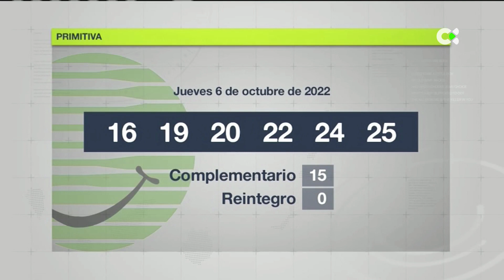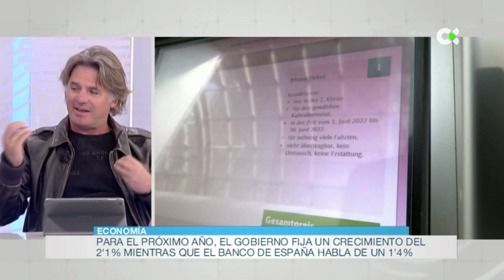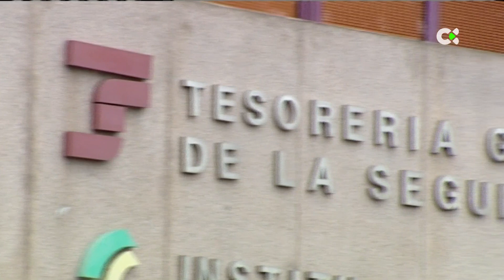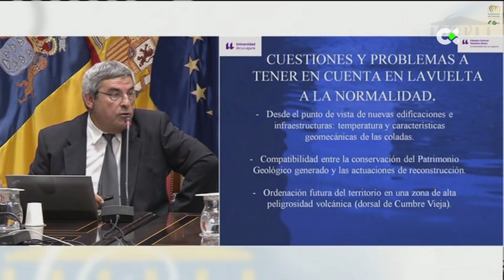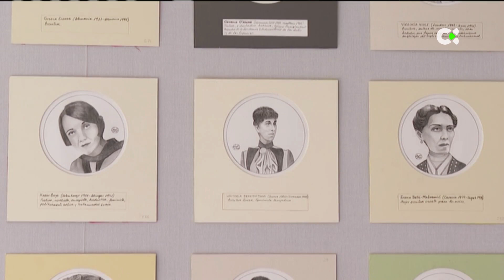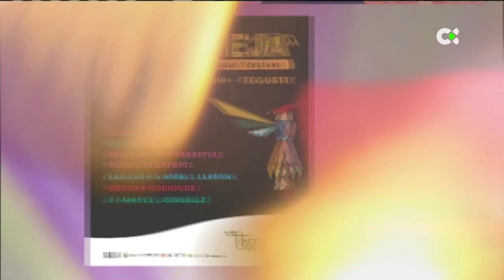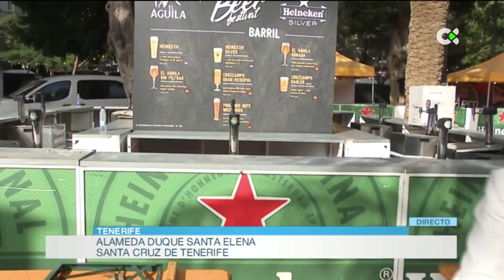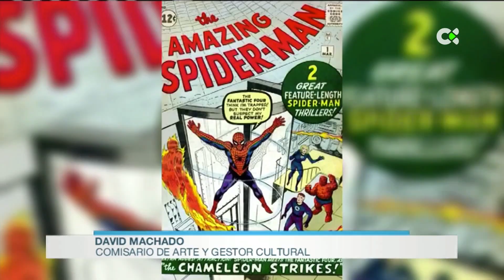Buenos días Canarias | 07/10/22